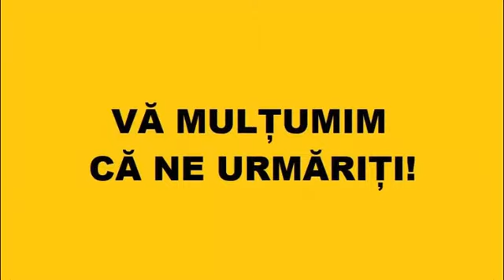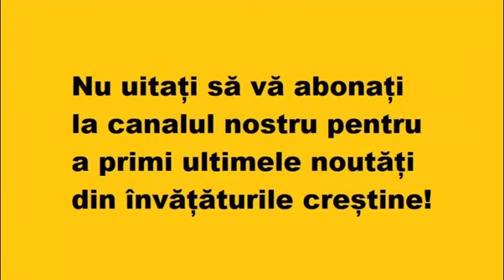Ce înseamnă să ai zâmbet de heruvim. „Vei topi orice coajă din inima celuilalt”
Extras din invataturile Părintelui Hrisostom Filipescu.